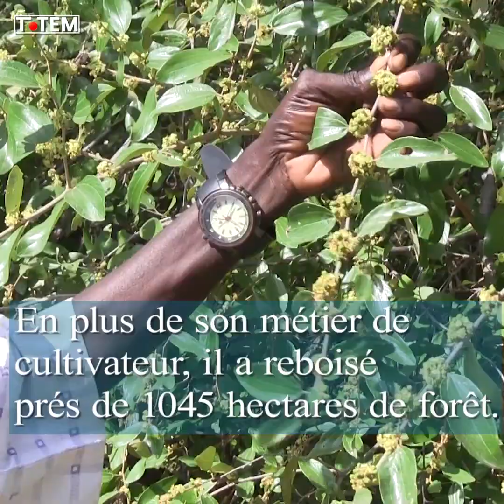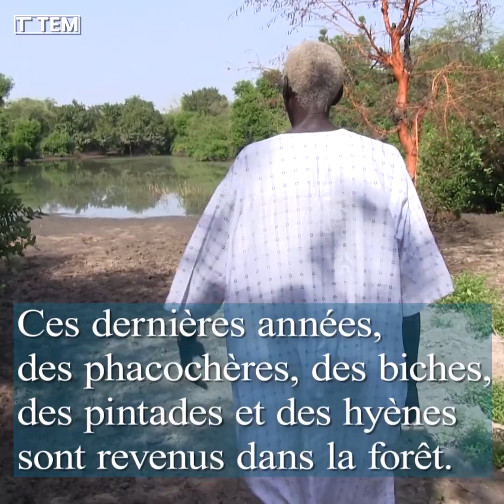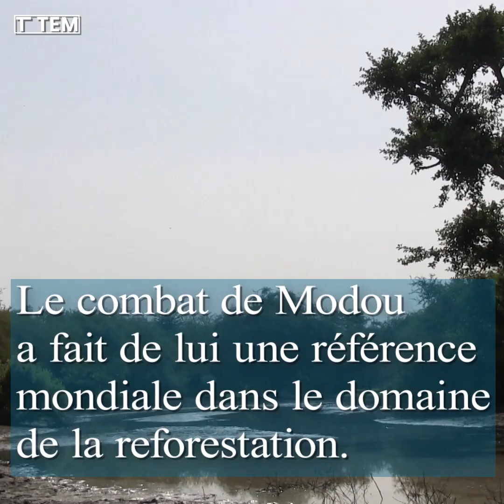En 20 ans, Modou Ndiaye a reboisé la forêt de son village : "Dofou alebi tekina!"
Reportage dans la forêt de Sambandé.
Vidéo n°18, avec Modou Ndiaye dit Le fou de la forêt.
Vendredi 29 novembre.